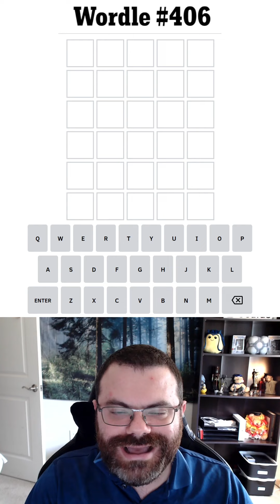🏢 It's up to us to save this Wordle! 🏢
Spoilers for Wordle 406 (July 30, 2022)